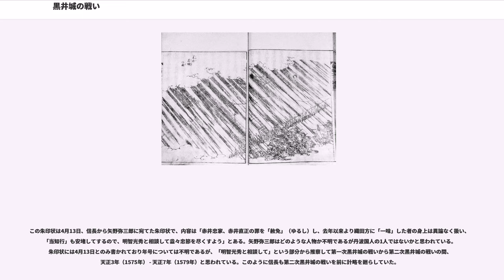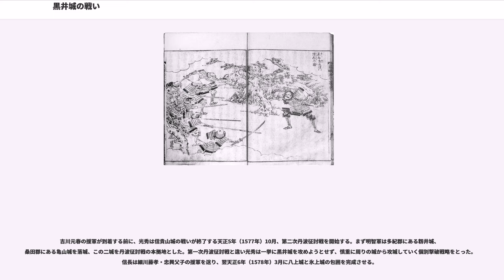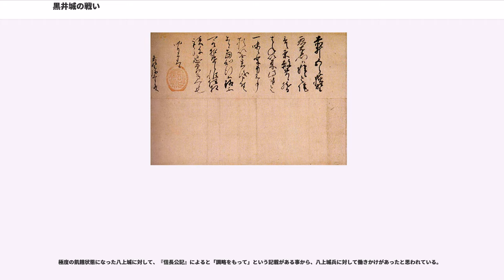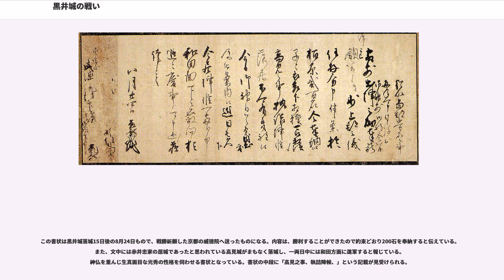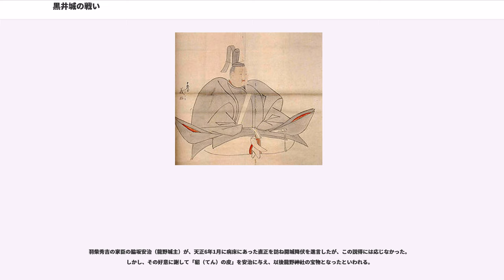黒井城の戦い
黒井城の戦い（くろいじょうのたたかい）は、安土桃山時代に織田信長の命をうけた明智光秀などが丹波国征討を目的に行われた、赤井氏の堅城黒井城への攻城戦。天正3年（1575年）と天正7年（1579年）の2度に渡って行われた。

永禄13年（1570年）3月、上洛していた織田信長に荻野直正と甥の赤井忠家（直正の兄赤井家清は亡くなり、忠家は家清の嫡男）は拝謁し織田方につくことを約束した。信長はこれに対して氷上郡・天田郡・何鹿郡の丹波奥三郡を安堵した。

これで丹波は安定するかに思えたが翌元亀2年（1571年）11月、但馬守護で有子山城主山名祐豊と但馬国人の夜久野城主磯部豊直らが氷上郡にあった足立氏の山垣城を攻城した。黒井城の直正と後屋城の忠家はこの動きに即応し、山垣城に救援に向かい山名・磯部両軍を撃退した。4年後の天正3年（1575年）に直正は但馬の竹田城を攻城し手中に収め、祐豊は信長に援軍を要請するも、当時信長は信長包囲網にあい、援軍を出せる余裕はなかった。

同年、越前一向一揆が一段落すると信長は明智光秀を総大将に丹波征討戦に乗り出すことになる。信長としてみれば、吉川元春を討つ前に京都に近い丹波を平定し、背後の憂いを削ぐのが目的だったと推察されている。

光秀は越前より坂本城に帰城し、戦の準備を整えて同年10月初旬に出陣したと考えられている。この時直正は竹田城にいたが、光秀の動きを察知し黒井城に帰城、戦闘態勢を整えた。これと並行して信長は10月1日、丹波国人衆に向けた朱印状を出し、その調略によって八上城の波多野秀治をはじめ、国人衆の大半を取り込んでいた。

光秀は黒井城の周囲に2、3箇所の砦を築き、圧倒的兵力で黒井城を包囲した。この頃の戦況は光秀に有利であり、『八木豊信書状』によるとこの戦況について光秀は「城の兵糧は来春までは続かないで落城するであろう」と楽観しており、戦いは順調に推移していた。しかし攻城戦開始後2か月以上が経過した翌天正4年（1576年）1月15日、波多野秀治軍が3方向から攻めて明智軍は退却となった。「赤井の呼び込み軍法」と言われているものである｡

この戦いは秀治の裏切りにより勝敗がついたが、呼び込みという言い方は適切ではない。なぜこのような言い方が伝わったか『郷土の城ものがたり』では、信長の朱印状の返事をどのようするか、丹波国人衆が集まり協議を行い「直正のみが信長の意向に従わない、他の国人衆は信長に従うので直正を討ち滅ぼしてほしい」という偽りの返事をしたのではないかと解説している。『籾井家日記』によると「直正と秀治の間には密約があり予定の行動であった」という記載があるが、「その記述は信用できるものではない」と指摘されており､また「赤井、波多野両家は姻戚関係にあり、事前に密約があった可能性がささやかれてはいるものの、はっきりした記録はない」とも指摘されている。

『甲陽軍鑑』によると直正は「名高キ武士」として

と並び紹介されているほどの武将である。直正には、信長を丹波に呼び込んで討ち取る計略があったのではという指摘もあるが、それらを示唆できる資料も確認されていない。

天正4年1月15日、明智軍は黒井城の前方（南側）にあたる「平松」という土地に移動し、

と黒井城の四方に陣取り、いよいよ黒井城を攻め立てるべく準備が整ったところに、三尾城城主赤井幸家（直正の弟）が明智軍に襲い掛かり、これに即応して波多野秀香軍と波多野秀尚軍が西、東より挟撃した。明智軍は体制を整えるべく一旦柏原方面に退却しようとしたが、そこには高見城で赤井忠家が待ち伏せており、明智軍は黒井川に追いやられ大敗した。

このような戦いの状況から、いつの時点で成立したかは定かではないが、赤井氏と波多野氏の間でなんらかの密約らしきものがあったのでないかと思われている。

大敗した光秀は京都に逃げ込み、その後坂本城に帰城した。先の戦いから1か月後、再び戦の準備を整え2月18日に坂本城を出陣し丹波に入国したが、この時はほとんど戦わず短期間で引き揚げてしまった。一方、この戦いで織田軍に土をつけたことで直正は「丹波の赤鬼」という名を広めた。

最初の戦いから約1年半後に再び光秀が黒井城の攻撃を開始するが、この間光秀は畿内を転戦し石山本願寺攻め（天王寺の戦い）、紀州征伐、加賀攻め、信貴山城の戦いなど休む暇もなく戦場を往来、丹波に集中出来る...